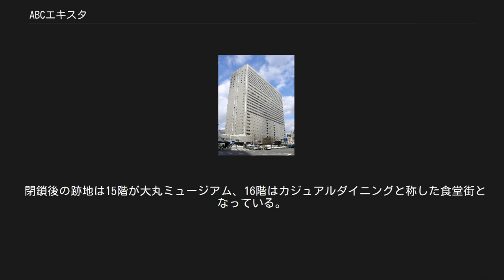ABCエキスタ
朝日放送 」 ABCセンター 」 ABCエキスタ ABCエキスタがあったアクティ大阪（大阪ターミナルビル） ※画像は増床前のもの。
現在は低層階のみ手前に増床されている ABCエキスタ（エービーシーエキスタ）は、かつて朝日放送（ABC、現・朝日放送グループホールディングス）のサテライトスタジオとして、日本国有鉄道（国鉄）のち西日本旅客鉄道（JR西日本）大阪駅の高層ビルディング「アクティ大阪」内に開設されたスタジオ。
1983年（昭和58年）4月25日のアクティ大阪のオープンと同時に開設され、1997年（平成9年）4月30日に閉鎖された。
 スタジオは15階・16階フロアの2層吹き抜けで、背面には36面マルチモニターを装備し番組に連動した映像を映し出した。
また本社への映像・音声の伝送は、全て光ケーブルを使った当時としては最新式のものであった。
 朝日放送は旧大阪駅時代にも、ラジオのサテライトスタジオを設けていた時期があったが、大阪駅の再開発によりアクティ大阪の建設が決まった際、アクティ大阪の運営会社である大阪ターミナルビル側から「百貨店やホテル以外にも、核となる場所が必要。生活文化の発信基地の役割を担ってもらいたいと」との意見があり、1979年（昭和54年）6月に双方が合意して設置が決まった。
 朝日放送の当初の計画では、ラジオ専用のスタジオが計画されていたが、その後テレビスタジオを中心としたものに計画が変更された。
元々、アクティ大阪の15階部分は防災面から全体を避難広場とする、吹き通しのオープンスペースに設計されていたが、テレビスタジオを中心にした事で多数のスタッフや機材が出入りするため、防災上オープンスペースではなく、防火壁で取り囲まれた窓のない普通のテレビスタジオとなった。
 公開放送が行われる時間以外でもエレクトーンの演奏、お笑いタレントによるステージやミニライブなどが行われた他、マルチモニターで高校野球やナイター中継が上映されるなど、イベントスペースとしても利用された。
また、1991年（平成3年）には、大阪市の芸能資料館「ワッハ上方」の開設準備のため、在阪テレビ局から提供された、往年の漫才や落語のビデオを「公開ダビング」と称して上映するユニークなイベントが行われた。
 アクティ大阪開業当時は、ビルの壁面に大阪駅や大阪ターミナルホテル（現:ホテルグランヴィア大阪）、大丸と並んで朝日放送の社名ロゴが描かれたネオン看板が取り付けられていたが、「ABCがアクティ大阪に移転した」と勘違いした人が多くおり、新大阪駅を降りたANN系列局の局員が、タクシーでアクティ大阪に連れてこられたこともあったという。
 しかし、公開放送がなくなり、設備の劣化やスタジオとしての機能をも全うしたことから、1997年（平成9年）4月30日で閉鎖された。
 閉鎖後の跡地は15階が大丸ミュージアム、16階はカジュアルダイニングと称した食堂街となっている。
 ^ a b 朝日放送の50年（朝日放送社史編修室 編、2000年）I 本史 p.246 - 247